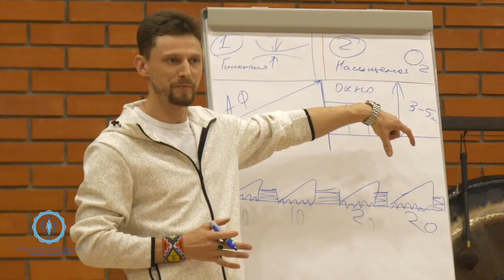НАДЫШАТЬ НА ДОМ? РЕАЛЬНО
Поехать с нами на ретрит и запустить Намерение, вы сможете записаться на сайте